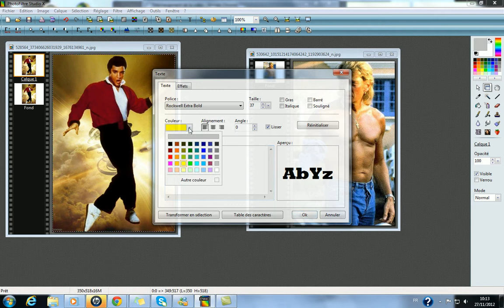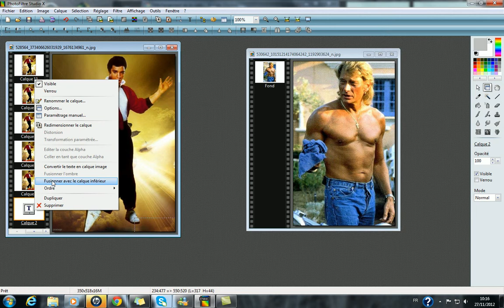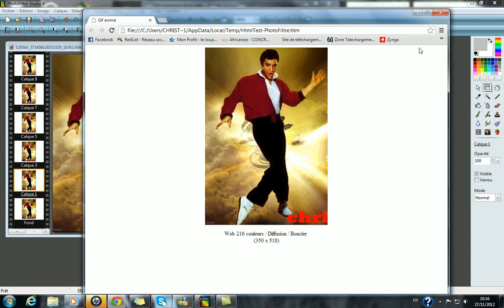defilement de texte avec photofiltre